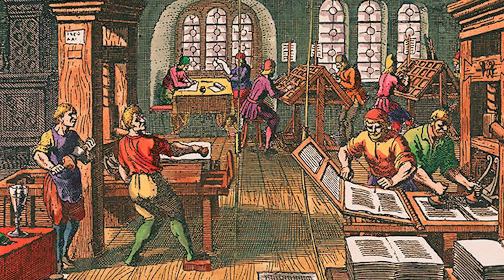St John of God | Saint of the Day with Fr Lindsay | 8 March 2021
Here is a brief reflection on the life of St John of God  presented by Fr Lindsay Lobo.